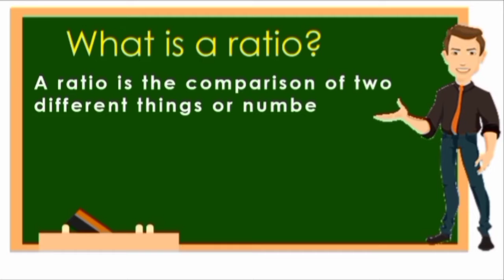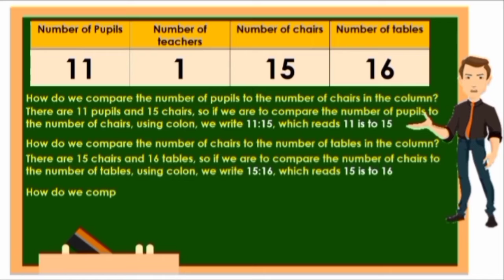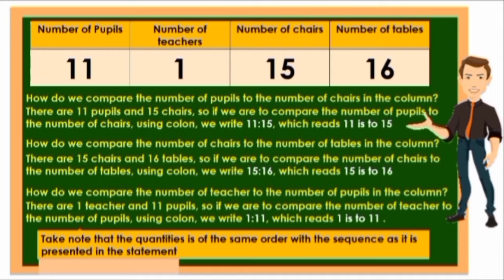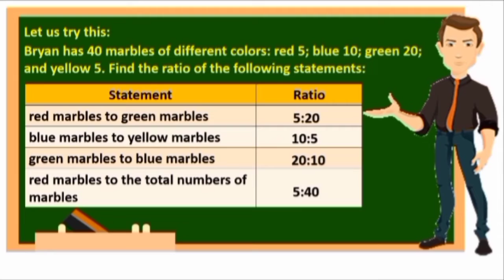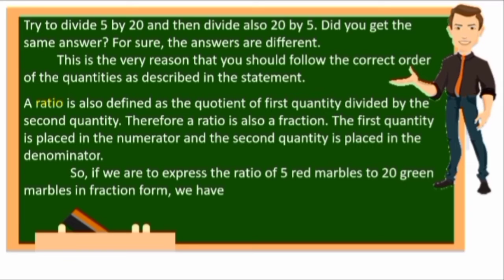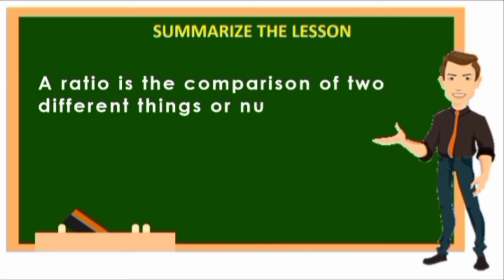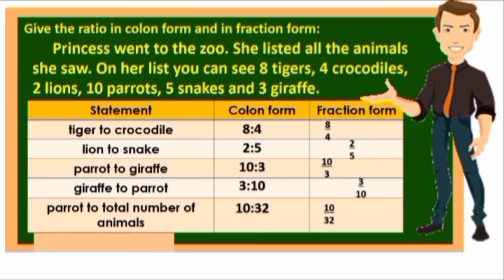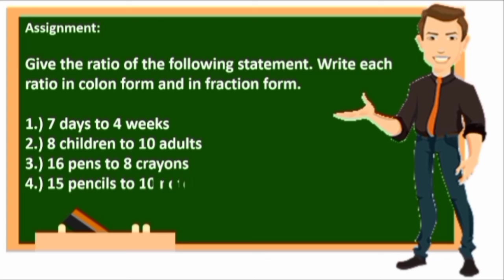VISUALIZING RATIO OF 2 GIVEN NUMBERS